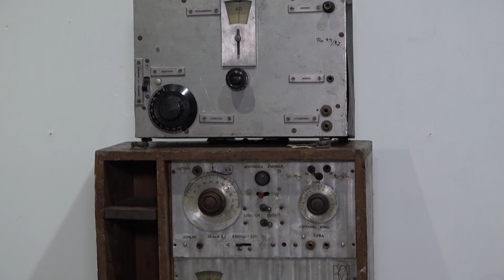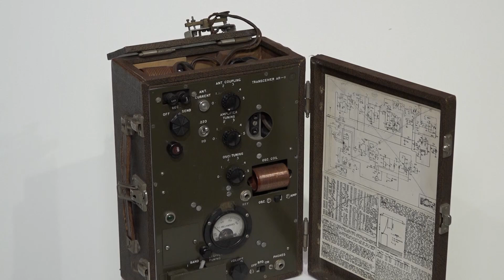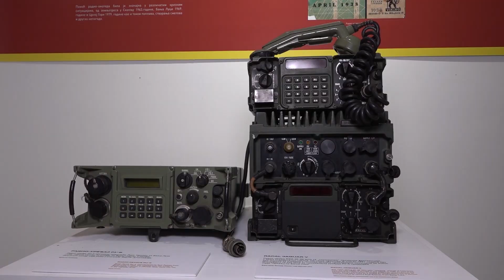Emisija Dozvolite: Vojna izložba u Muzeju tehnike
Brigada veze Vojske Srbije organizovala je izložba uređaja koju koristi vojna služba telekomunikacija od osnivanja do danas.

Copyright: RTS